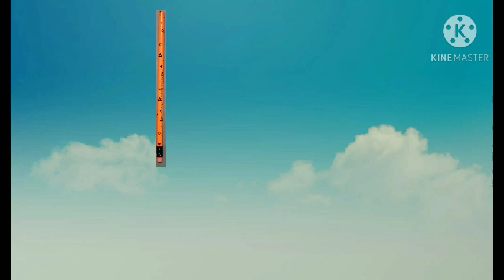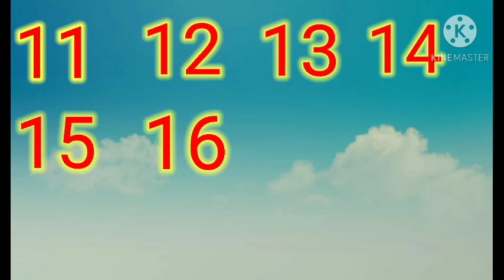Numbers from 11 to 20 ,11 से 20 तक संख्याएं ।